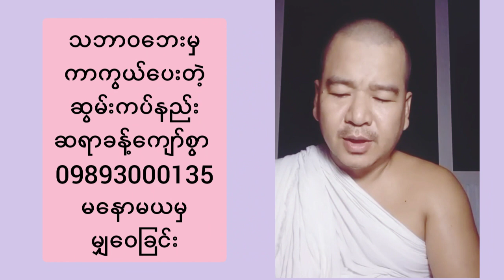သဘာဝဘေးရန်များ ကင်းဝေးစေတဲ့ ရှင်ဥပဂုတ်ဆွမ်းလှူနည်း